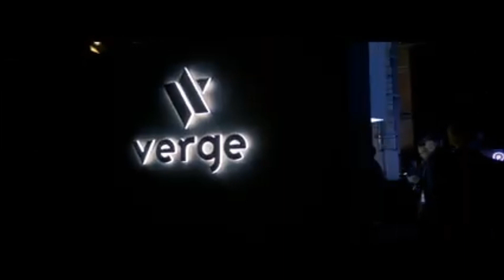New Electric E-bike Verge Ts Edition